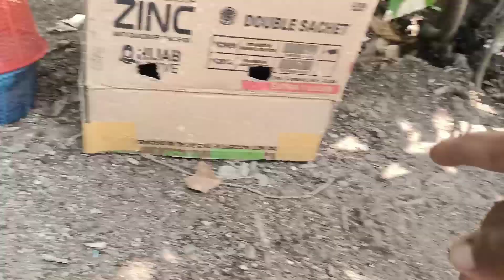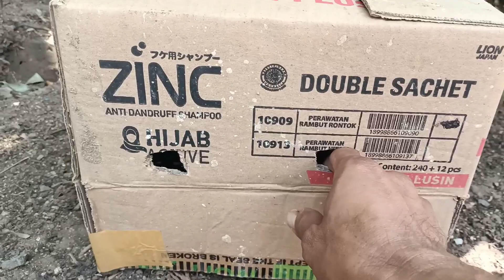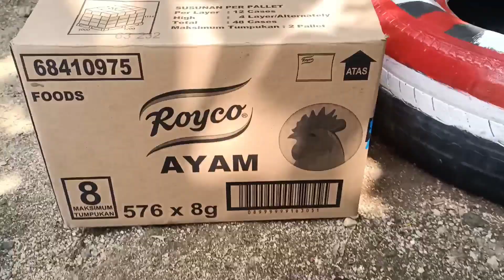Menangkap Ayam Lucu, Ayam Rainbow, Ayam Warna Warni,Bebek, Ikan Hias, Kura Kura, Ikan Koi, Ikan Nemo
Menangkap Ayam Lucu, Ayam Rainbow, Ayam Warna Warni,Bebek, Ikan Cupang, Ikan Hias, Kura Kura, Ikan Koi, Ikan Nemo